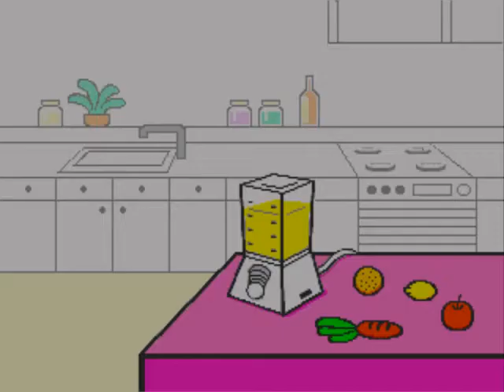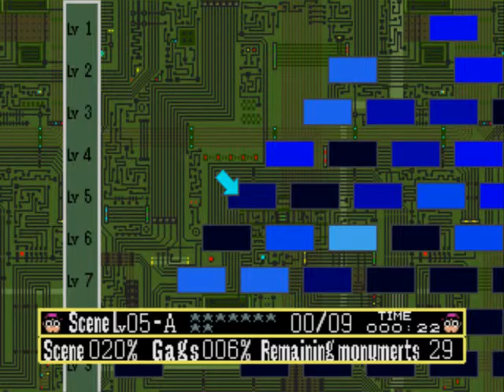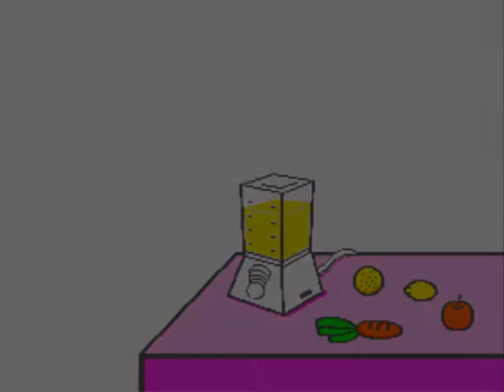Let's Play PANIC! episode 2: Lots of backtracking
Its pretty easy to get lost in a game like this.